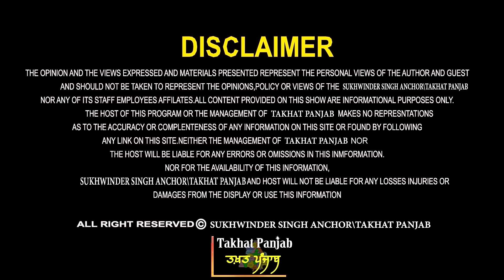Adani ਫੜਿਆ ਗਿਆ! ਹੁਣ ਮੋਦੀ ਦੀ ਵਾਰੀ? ਡਾ. ਗਰਗ ਤੋਂ ਸੁਣੋ। Adani Bribery Case | Modi | BJP | Fraud | Scam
Adani bribery case: US SEC summons Gautam Adani, Sagar Adani | Company